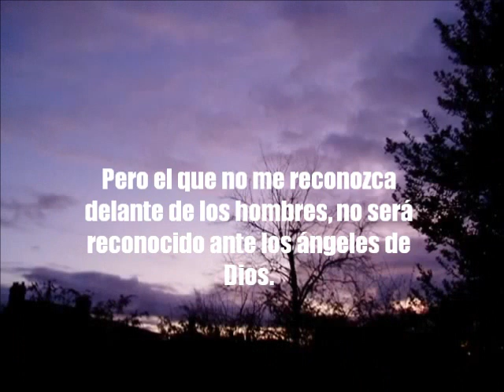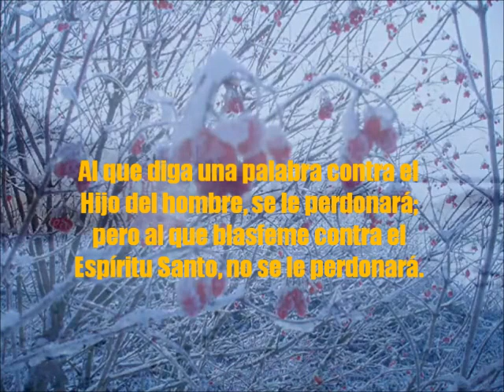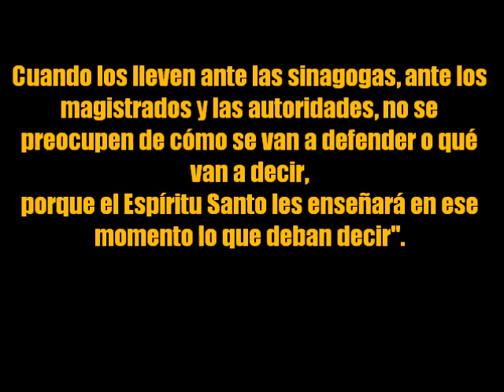Sábado XXVIII semana del T.O.-21 de octubre-2017-A-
Les aseguro que aquel que me reconozca abiertamente delante de los hombres, el Hijo del hombre lo reconocerá ante los ángeles de Dios.
Pero el que no me reconozca delante de los hombres, no será reconocido ante los ángeles de Dios.
Al que diga una palabra contra el Hijo del hombre, se le perdonará; pero al que blasfeme contra el Espíritu Santo, no se le perdonará.
Cuando los lleven ante las sinagogas, ante los magistrados y las autoridades, no se preocupen de cómo se van a defender o qué van a decir,
porque el Espíritu Santo les enseñará en ese momento lo que deban decir".